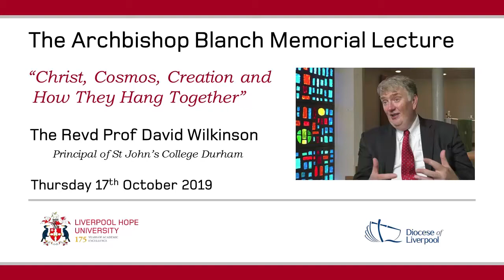Archbishop Blanch Memorial Lecture 2019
Liverpool Hope University welcomed Revd Professor David Wilkinson FRAS, the Principal of St John’s College Durham and Professor in the Department of Theology and Religion at Durham University, as this year’s speaker at the Annual Archbishop Blanch Memorial Lecture.

Revd Professor David Wilkinson is an eminent theologian, and will speak on ‘Christ, Cosmos and Creation’.

Professor Wilkinson’s current body of work explores the relationship of the Christian theology to contemporary culture, from science to pop culture. He has had a long interest in the dialogue of science and religion, especially as it affects the physical sciences.

EDEN Lecture Theatre